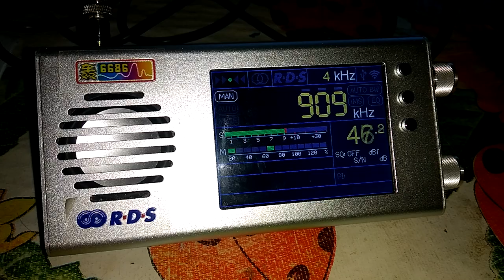909 kHz BBC Radio 5 Live (UK) 400KW 04:37 UTC 05-Feb-2023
909 kHz BBC Radio 5 Live (UK) 400KW 04:37 UTC 05-Feb-2023
3-5 FEB 2023 MWDX expedition to urban village